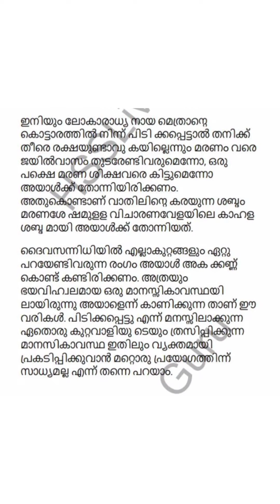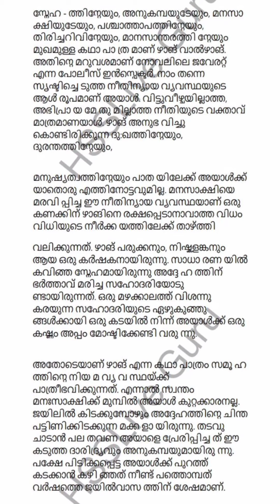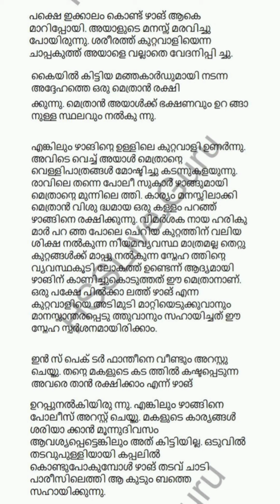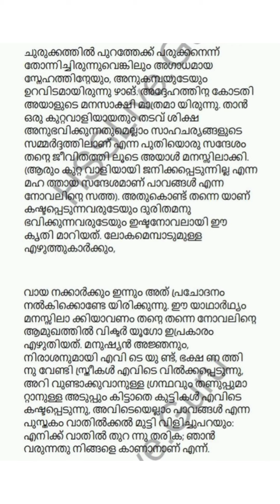Class 10 കേരളപാഠാവലി മലയാളം unit 1 lesson 3 പാവങ്ങൾ Textbook Question And Answers